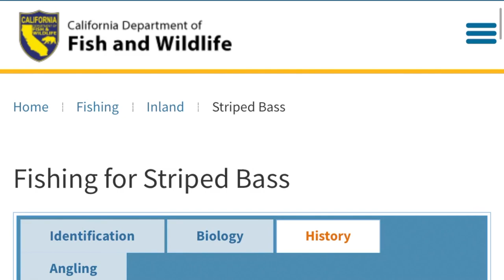Weird striped pattern | EP7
Striped Bass Fishing
Season 1 Episode 7: Caught a Striper with a weird striped pattern.

Striped bass Fishing, Tips, Techniques and more.

QUALIFICATIONS
Must have an active Youtube fishing channel for at least ONE year
Attached your Youtube Channel

GEARS
Lure: Mickey Jigs
Line: Daiwa JBraid 8X
Leader: RUNCL Fluorocarbon
Reel: Van Staal VR50
Wader: Redington